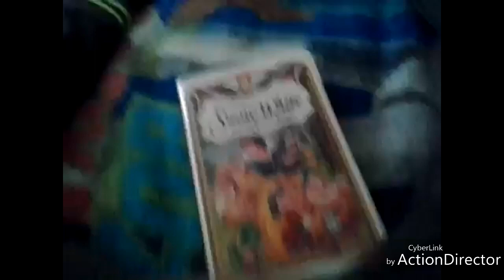Snow White And The Seven Dwarfs 1997 VHS Review (Slow)